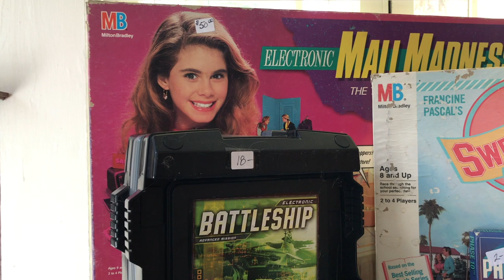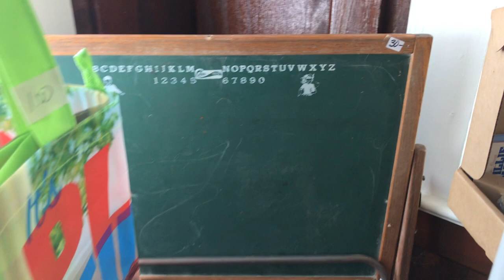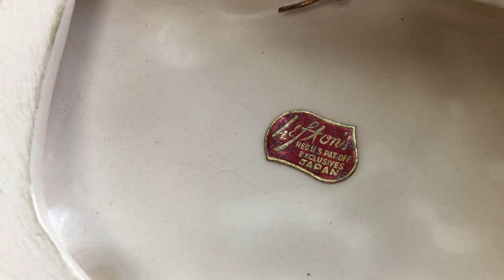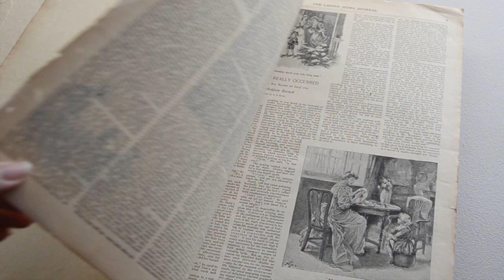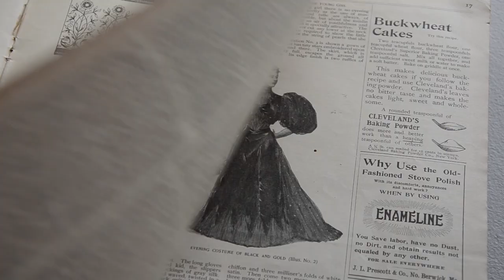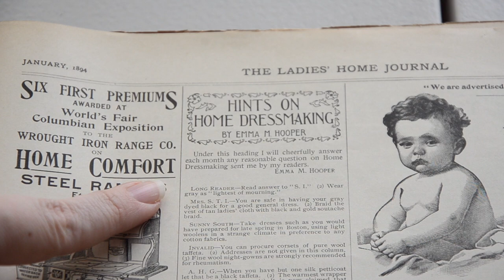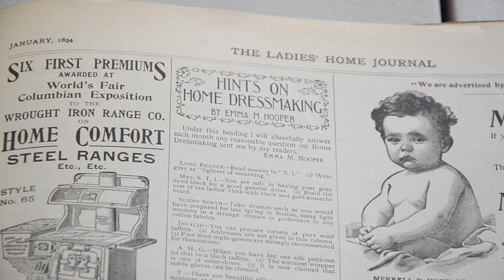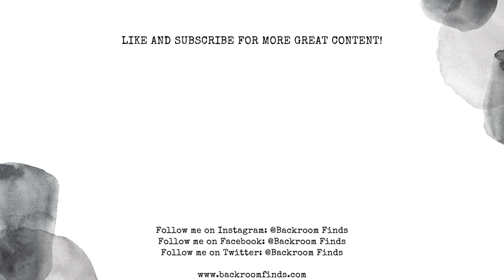Best Estate Sale Finds, what I bought and what I left behind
Come and join me as I take you along with me to an estate sale in Florida and show you exactly what I pass over and what came home with me and why.

Wardrobe: Vixen by Micheline Pitt